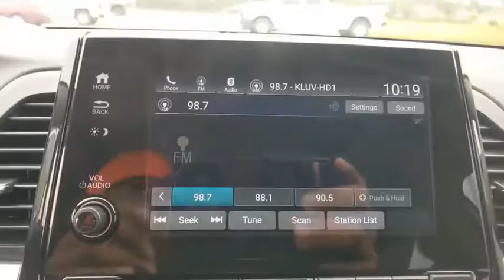2018 Honda Odyssey Weatherford, Fort Worth, Granbury, TX H20262B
White Diamond Pearl Used 2018 Honda Odyssey available in Weatherford, Texas at Honda of Weatherford. Servicing the Fort Worth, Granbury, TX area.

The fifth generation of Odyssey, the 2018 version is the culmination of technological and safety improvements as well as performance and utility upgrades. The removable center second row seat, the rear seat surveillance camera for keeping an eye on the kids that's also night capable, and even an intercom system are just three of the upgrades from the fourth-generation. While no box on wheels is going to be truly sporty, the Odyssey has traditionally given its driver a sense of road through the steering and relatively taut suspension tuning. For 2018, Honda developed a more sophisticated steering system and rear suspension. Along with a significantly stiffer body structure (compared to last year's van), the changes are meant to improve the Odyssey's precision and handling ability when going around turns. From the driver's seat, the new Odyssey has an almost sedanlike feel to it and gives you confidence in its abilities should you need to make a sudden turn or lane change. Come by and see this minivan today!Honda of Weatherford is committed to helping you any way we can. We've introduced the HOW @ Home program, which covers test drives as well as purchasing a vehicle without leaving the comfort of your home or ever stepping foot in the dealership. We offer both virtual and @Home test drive options based on your needs and availability. Many customers will start with a Live Video Call to see the vehicle and its options up close. If you're not available for a Live Video Call, we can send you a recorded version. In any case we are always ready and willing to bring it you for a Test Drive @Home. We'll appraise your trade-in over the phone or in your driveway and discuss pricing, credit, and paperwork over the phone or at the kitchen table. Once everything is settled, we'll deliver your thoroughly cleaned, new Honda of Weatherford vehicle up to 300 miles away from our dealership.On qualifying vehicles, Honda of Weatherford includes a cost-free 3 month/3,000 mile Q Certified Silver Limited Warranty. This coverage is effective anywhere in the Continental United States of America, Alaska, Hawaii and Canada.This warranty covers the: engine, transmission, front wheel drive, rear wheel drive, steering, front suspension, brakes, fuel injection, electrical, air conditioning, seals & gaskets, and hybrid/electric vehicle components.2018 Honda Odyssey EX-L FWD 9-Speed Automatic 3.5L V6 SOHC i-VTEC 24V 19/28 City/Highway MPGCome by and visit Honda of Weatherford located at 851 W Interstate 20 in Weatherford, TX. We are the first Honda dealership in the Weatherford community! Just take Exit 406 off of I-20 and we are right off of the access road. Come see HOW we do business, we look forward to meeting you!